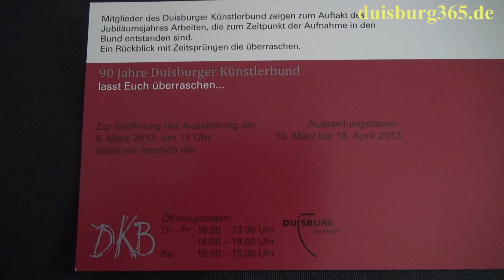Chinmayo zur Ausstellungs-Eröffnung 90 Jahre Duisburger Künstlerbund am 09-03-2013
Der Duisburger Künstlerbund feiert in diesen Tagen sein 90jähriges Bestehen. Am Samstag, 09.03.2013, 17:00 Uhr wird es aus diesem Anlass in der Galerie Rheinhausen des LehmbruckMuseums in der Bezirksbibliothek in Duisburg Rheinhausen die Eröffnung einer Ausstellung von Mitgliedern des Künstlerbundes geben, die Werke ausstellen, die zum Zeitpunkt ihres Eintritts in den Duisburger Künstlerbund entstanden sind. Wir sprachen mit dem Duisburger Künstler und Mitglied des Duisburger Künstlerbundes Chinmayo über diese Veranstaltung. Hören Sie mehr in dem Videogespräch.